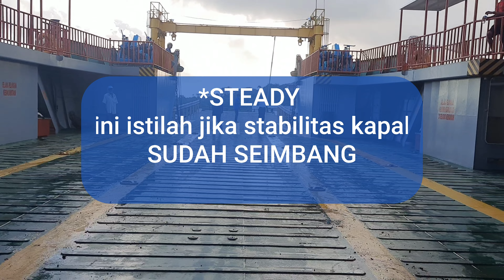MUAT ALAT BERAT GENKSS...(full text) || ChieVlog || KMP Garda Maritim 3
Assalamualaikum
Salam sejahtera semuanya.

ChieVlog kali ini adalah saat kami menangani muatan kendaraan Alat Berat.
nha.. kurang lebih seperti yang ada di video.
kalo ada yang mau nambahin, silahkan isi di kolom komentarnya yaa teman²...

Terima kasih buat yang sudah nonton
Stay safe, stay health dan Jangan lupa berdoa pada Tuhan Yang Maha Kuasa.

ALLAH SWT
PT. Multi Guna Maritim (MGMaritim)